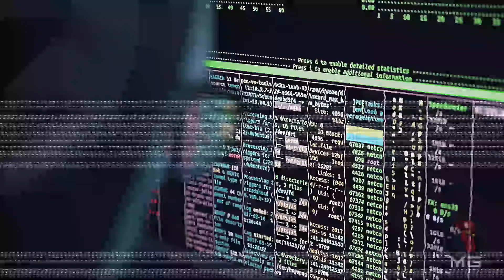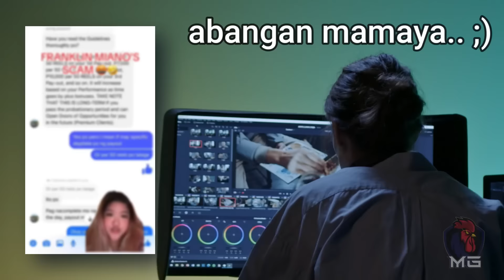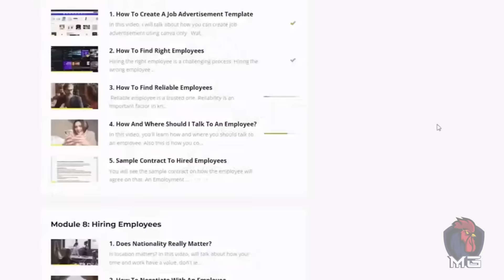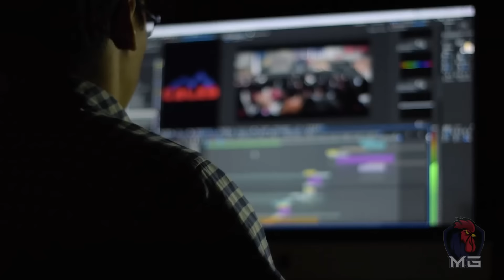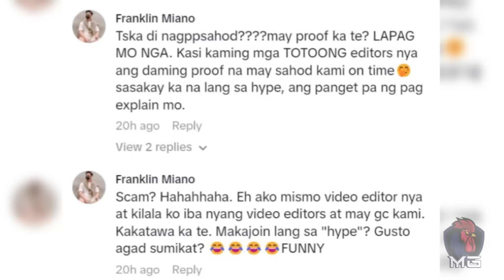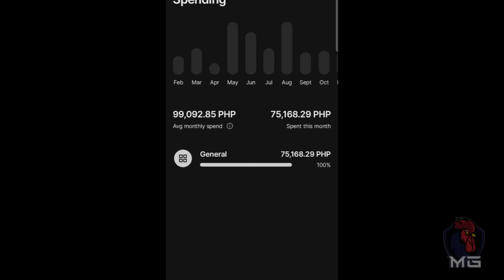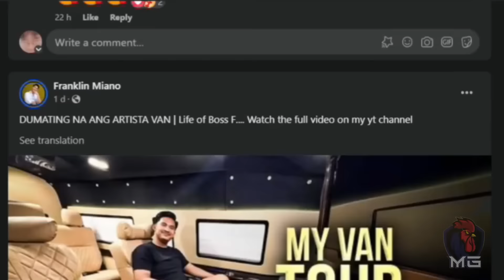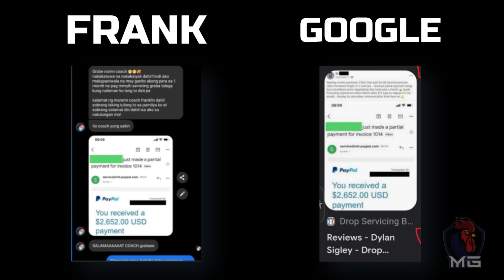ANG TOTOONG FRANK MIANO FT. TAONG TIGYAWAT